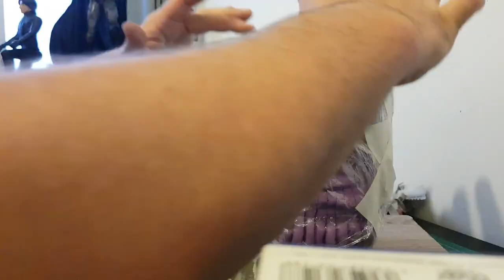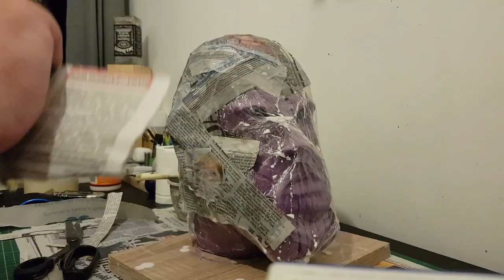DIY Papier mâché THANOS HELMET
here is part two of my Thanos bust. i originally had a Thanos mask that i cut the face out of but it was to big and this is Paul's DIY so i made one from scratch. Enjoy!

What head sculpture would you like me to do next???